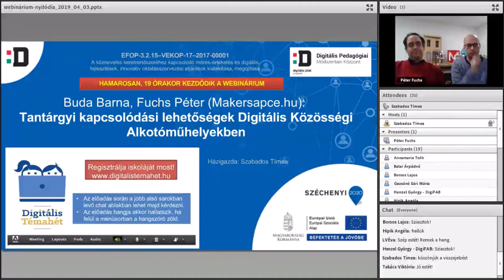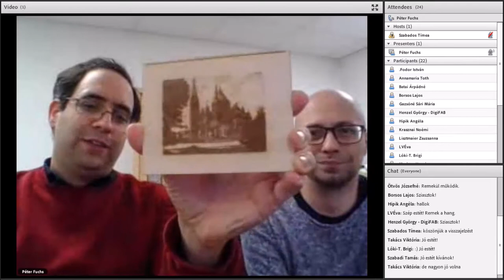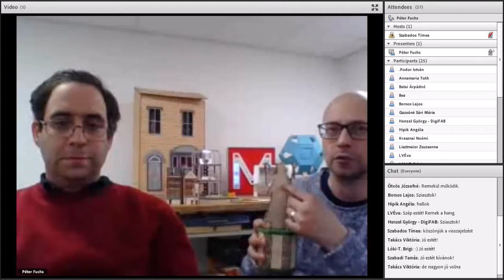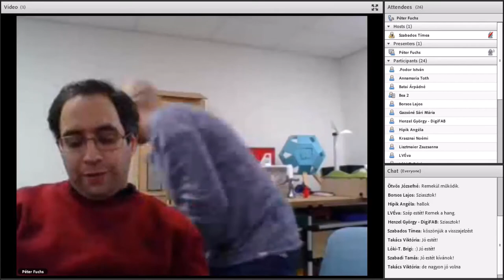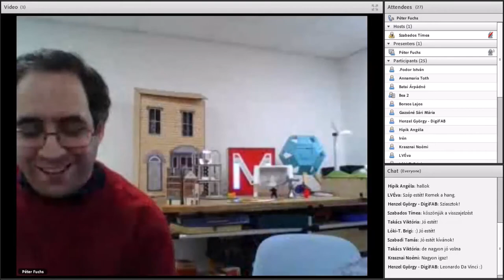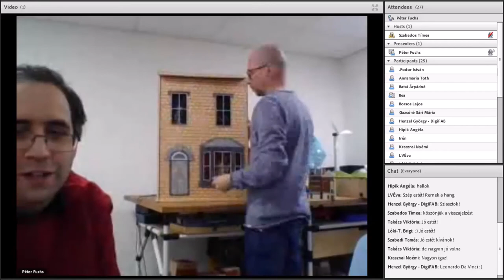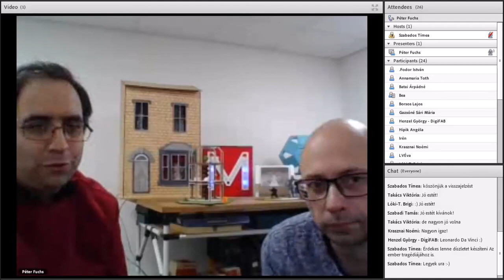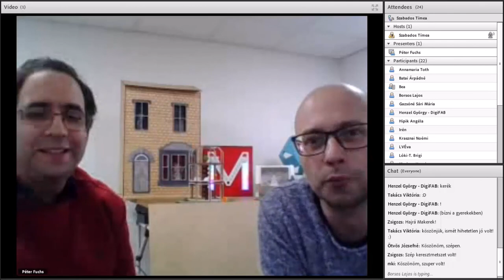Tantárgyi kapcsolódási lehetőségek Digitális Közösségi Alkotóműhelyekben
Buda Barna, Fuchs Péter (Makersapce.hu) előadása
Digitális Témahét 2019